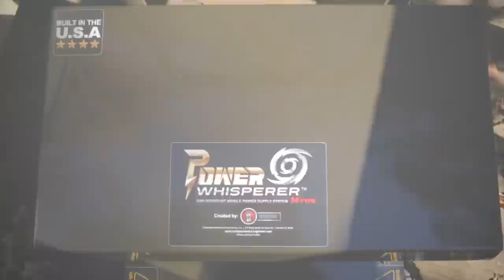The PowerWhisperer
The PowerWhisperer M-Type Mobile Power Supply System by Independent Living News